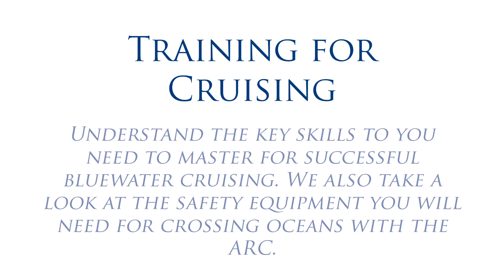Bluewater Open Weekend 2016 - 2 Training for Cruising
For a look at the bluewater yachts we have available for sale, please